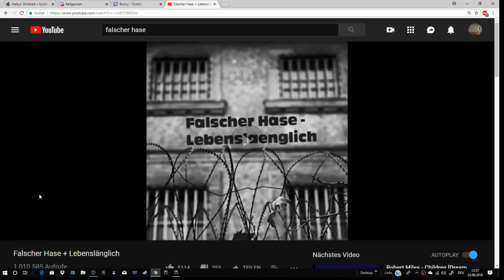Darkrime Delves Solo (with only cupcake,alcohol,legionair) HardMode Dervish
Info:

Was my first try and im a bit suprised that this worked so well. I was going in after I run to the dungeon cause some enemies arent breaking aggro this is why the map was deleted.
Level 2. I did a mistake: I pulled aggro cause I thought my "Shadow Form" was already ready to use it again (half loading time). There I died. If you use "Shadow Form" on the right spot before im sure its a bit close but you can pass them all.

Also I guess after this try you can use a "VampScythe" for more damage+heal. Use your Legionair only if you got aggro so just if your under 50% of your health. Otherwise he will probably die. I dont know if it can work without Legionair too. If it does it will take way longer.

I never run this dungeon normaly this is why I was looking a bit around at level 1. at some spots.
Was lucky at the bridge (level 1.). It can also be the other one.

Better take death remover with you and "War Supplies" will also help you.

Not faster then with "BackUp" but faster then running with heroes (for "ZaishenBounty" for example).
The build should also work as Assassine.
Build: Ogej8tqMrRHQ6M3lqiBM3kdfhOA